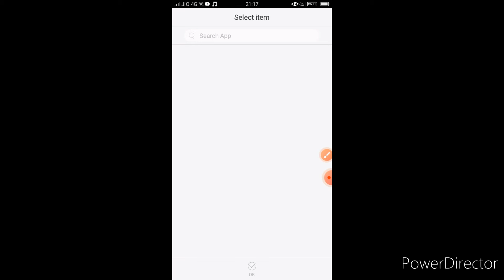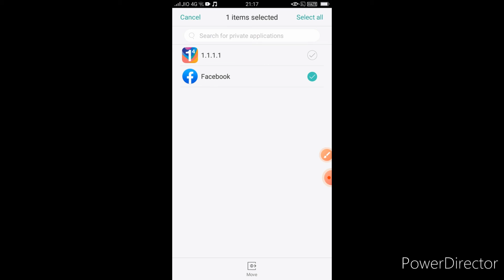OPPO A37f Me App Hide Kaise Kare ll How To App Hide in OPPO A37f llOXYFER ll VK android 07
About this video :- hello dosto aaj ki is video mein maine aap log ko oppo a37f device ke hidden feauture ke bare mein bataya hai